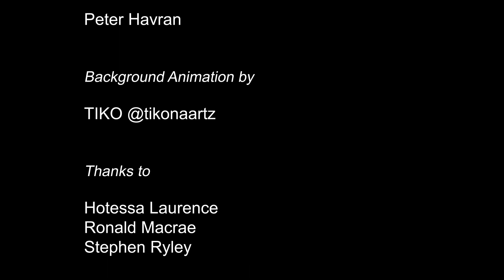Frogs - Animation Short Film 2021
Frogs is the story of a man that wakes up surrounded by frogs in his own house. He tries his best to get rid of them, but after many failed attempts he decides to take a different approach to this peculiar situation.

This short animation is my graduation projects and I hope you guys enjoy it as much as I enjoyed creating it! I would love to hear your feedback.